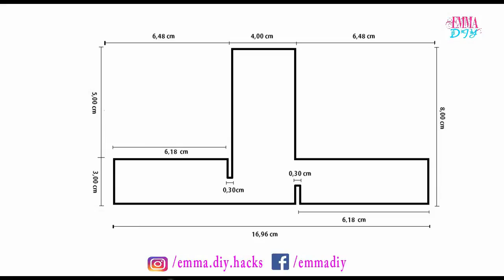DIY Craft Ideas With Colored Paper | EMMA DIY #82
Lets make some colored paper crafts for home decoration. Easy art and craft flowers for decorating tour home. All of the paper crafts listed here in this diy video are simple to do, so you can get started having a good time with the crafty kids in your life. Paper crafts are some of the easiest craft activities you can do with your kids. All you need are some basic craft supplies - colored paper, scissors, glue.